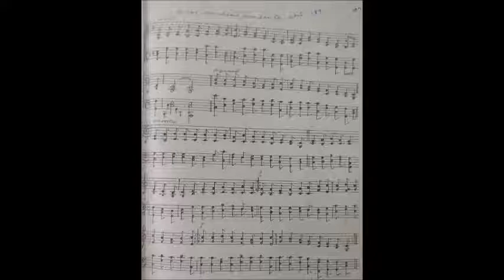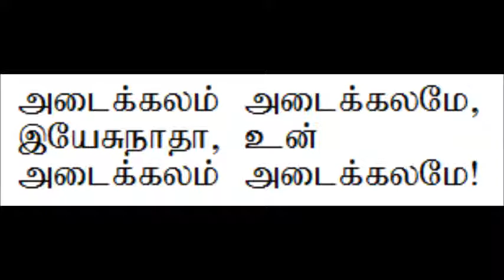கீர்த்தனை 197 அடைக்கலம் அடைக்கலமே, இயேசுநாதா | Keerthanai 197 Adaikalam Adaikalamae Yesunatha